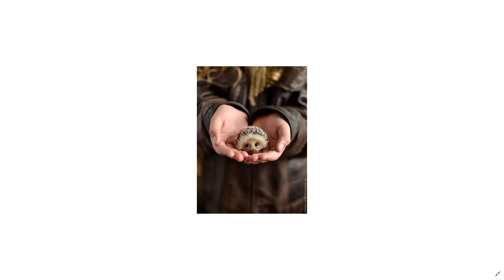Куколка королева, фантастические коты и другие игрушки. Doll Queen, fantastic cats.